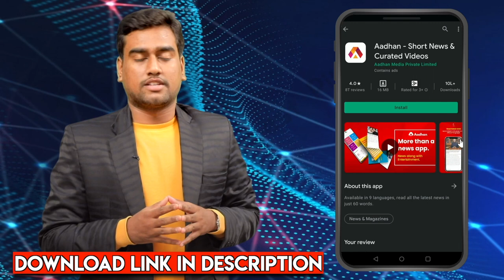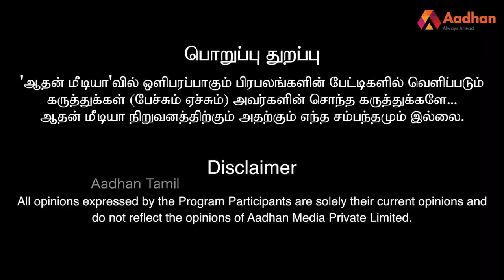EPS-OPS தேவர் ஜெயந்திக்கு ஏன் பசும்பொன் போகல தெரியுமா?-புகழேந்தி ஆவேசப் பேட்டி | Thevar Guru Poojai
EPS -OPS தேவர் ஜெயந்திக்கு ஏன் பசும்பொன் போகல தெரியுமா? - புகழேந்தி  ஆவேசப் | Thevar Guru Poojai | Aadhan Tamil